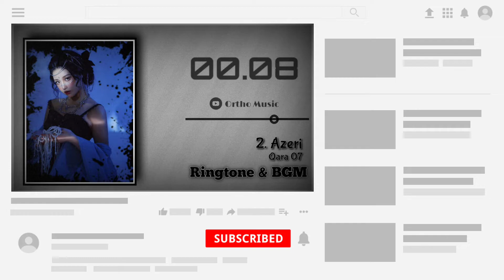viral trap chinese Ringtone & BGM ⬇️ Link in Description ||🎶 Ortho Music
⭕🎶Top 5 ringtones & bgm will come on 28th of    every month.

🛂 If there is any issue related to the video then for contact

🎶Download Ringtone link:🔽

1. La La Li La La

⭕Credit To.
  Respected owners song writer singer and music editer.
          I made this video by editing just a little